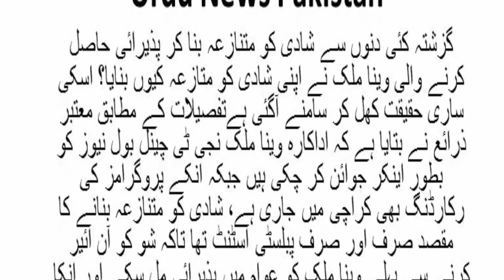Veena Malik Secret Plan Leaked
Veena Malik ka PLan hua leake. janya Ka un ki TAlaq ky pichya thi kia waja. Asad ny apni shadi bachanya kay liya kia nahi kia Lakin Veena manya to. Magar Ab to sunnay main a raha asad nay veena sy sorry to kar diya hay a ya veena ki marzi hay.